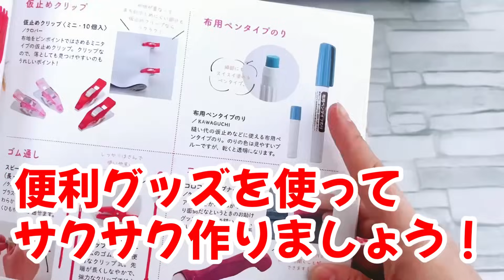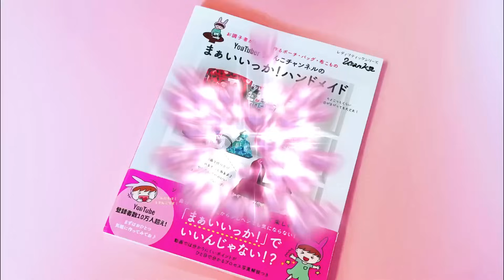正方形２枚！こんなに簡単とは😅 人気のお皿みたいな布小物入れ（トレー/トレイ）の作り方patchwork fabric tray sewing tutorial パッチワークしなくても大丈夫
こんにちは、うさんこです！よく目にしていたこちらのトレーの作り方を、勝手に難しいと思っていたのです。作ったら簡単過ぎてびっくりしました。簡単なので、表布をパッチワークにしてみたりしました。作るのが大変だと、あれこれアレンジしてみる気力が起きません😅

動画に出てきた布用のりとは違うメーカーですがこちらもいいですよ↓

みなさんがYouTubeをみてくださるおかげで、出版することができました。ありがとうございます😆
たくさんの方に手にとっていただき３刷になりました！ありがとうございます
うさんこ本はこちらです💁‍♀️
手にとっていただけたらうれしいです！

ボタンホールみたい😅　表に返したり包んだりしながら縫います　お団子ヘアバンド（マジックカチューシャ）の作り方　hair accessory DIY  お団子用リボンみたいなもの？

１００本以上作ったクロスタイプのヘアバンドの作り方 Hairband tutorial リバティコーデュロイ仕様

方眼定規

使用ミシン